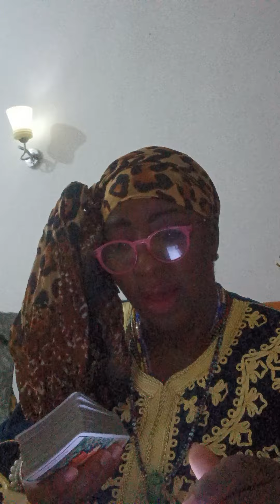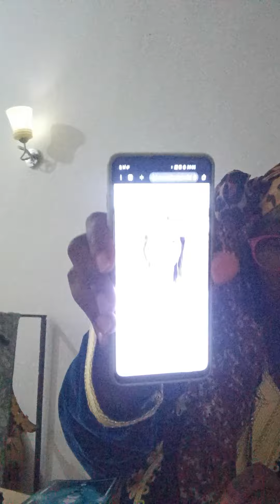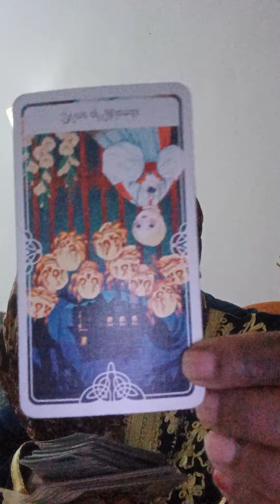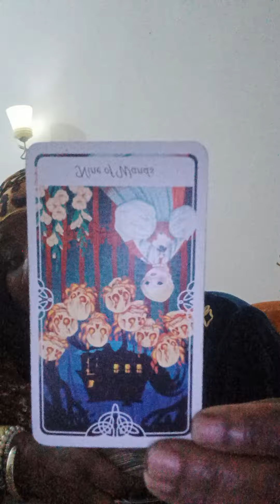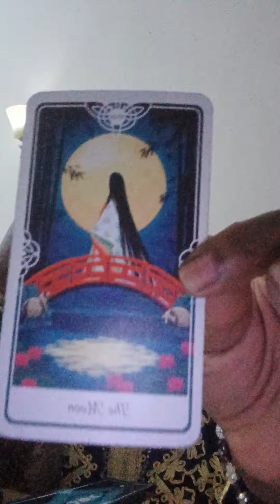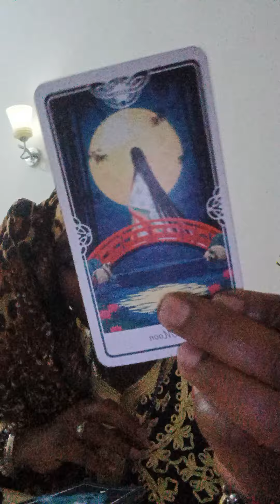NICOLA BULLEY VANISHED WHILE WALKING HER DOG ? STRANGE DISAPPEARANCE !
ase
ChukwuDAALU 🐚